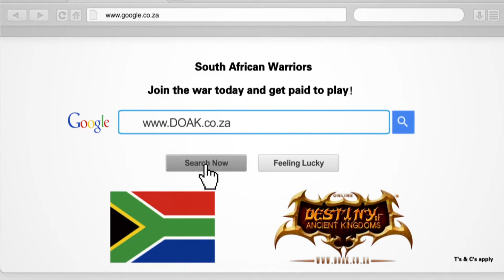Destiny of Ancient Kingdoms - Summon strong monsters to win the war!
Utopia Dream Entertainment Alliance (Pty) Ltd is proud to announce that South Africa's best free to play MMO is now even better. You and your friends will become invincible by summoning a powerful monster that obeys your every command. Want to be the best warrior in RPG history? to register your free Destiny of Ancient Kingdoms account today!